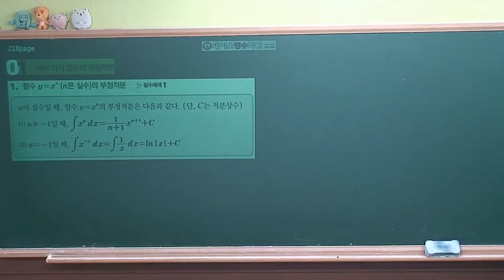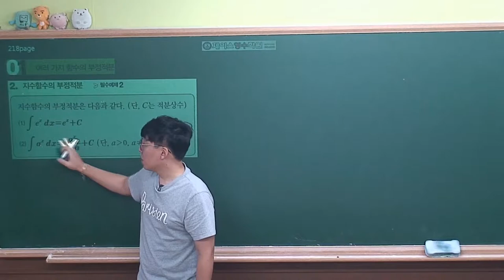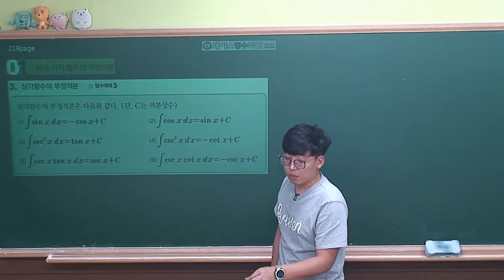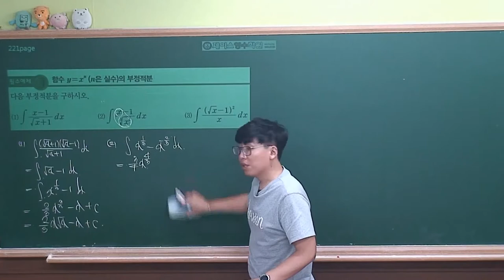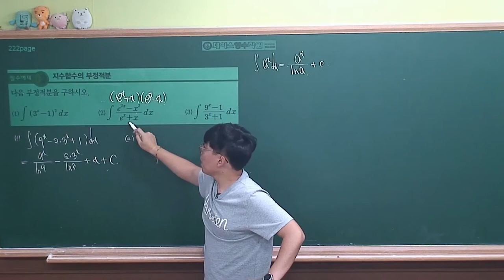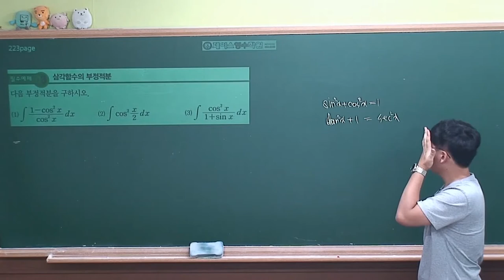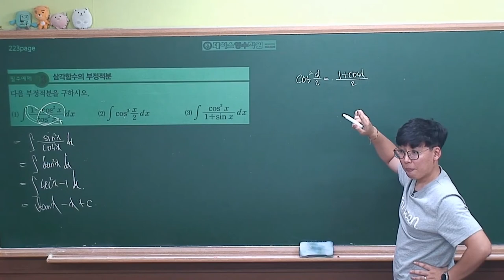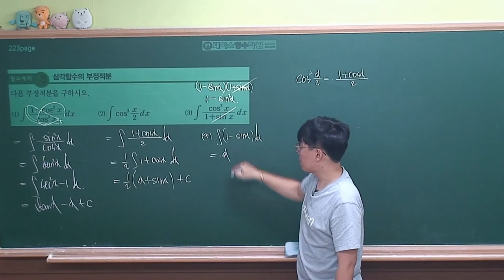[미적분 개념원리(2019년 고2)] Ⅲ-01(1)여러가지함수의 부정적분